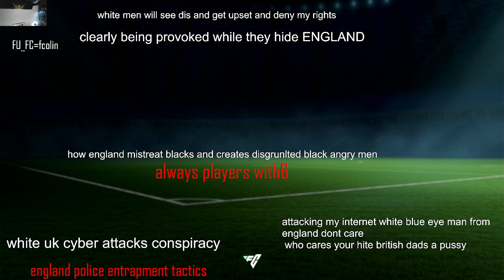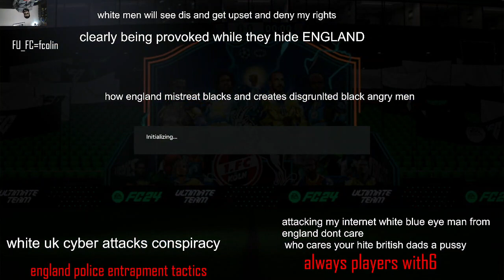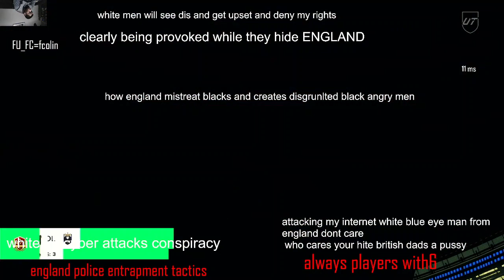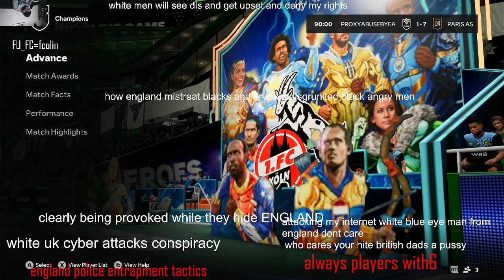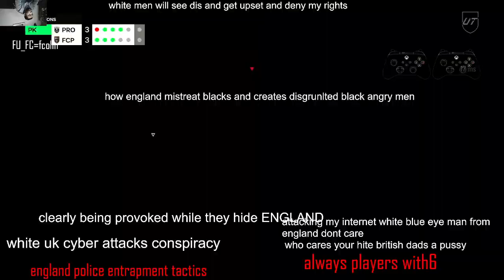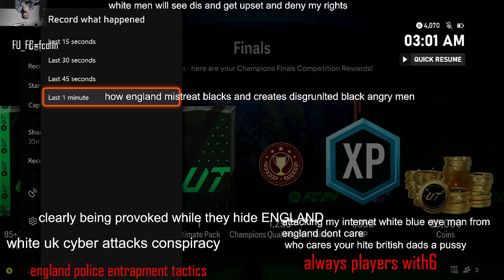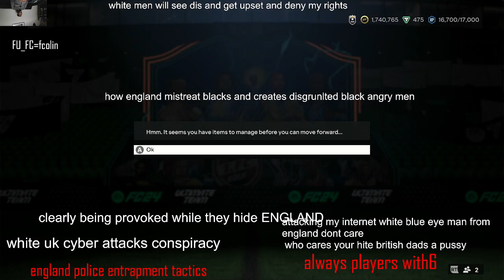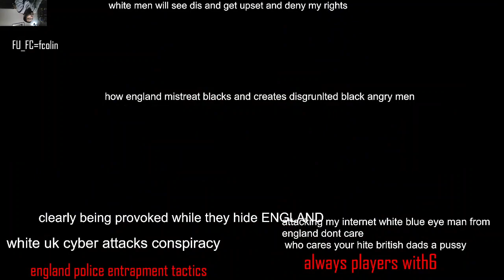sadistic abuse y i dont know but its in every individual part of my life i find to be frustrating